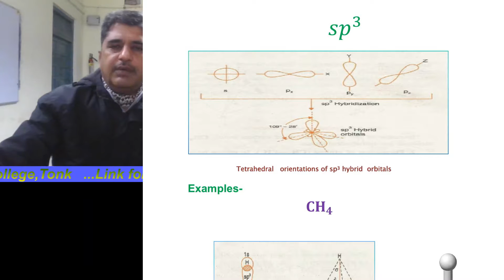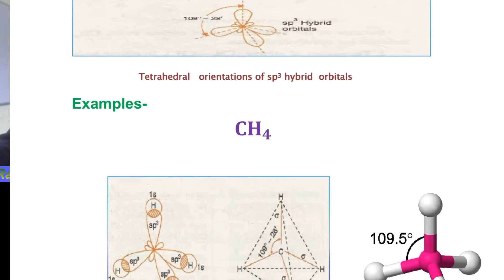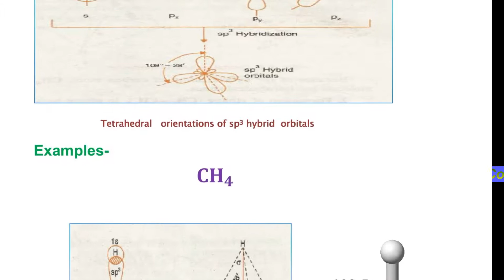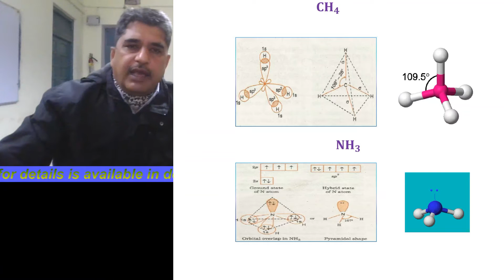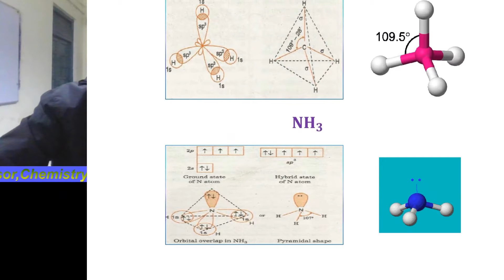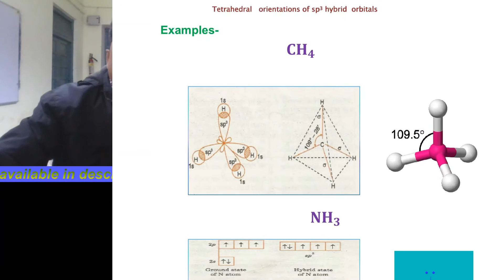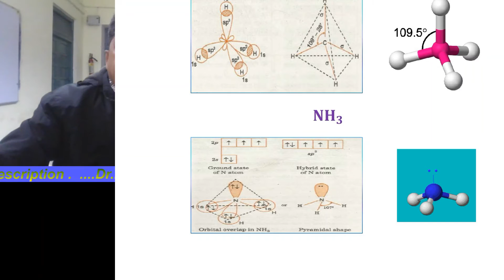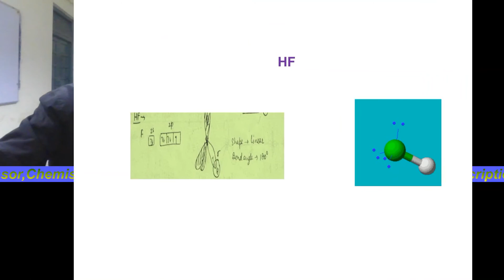Dr R S Rathore Covalent Bond Pt 6